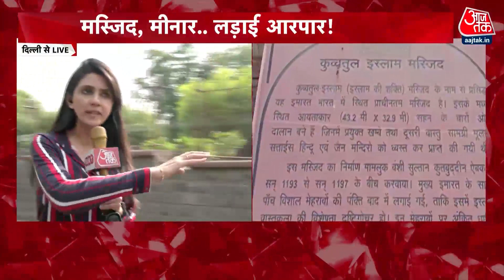क़ुतुब मीनार या विष्णु स्तंब? देश के धरोहरों पर हो रही राजनीति पहुंची राजधानी Delhi | Qutub Minar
देश में जगह-जगह मंदिर-मस्जिद और ताज महल पर विवाद के बाद दिल्ली के कुतुब मीनार पर नया बवाल शुरू हो गया है. आज सुबह से ही हिन्दू संगठनों के कार्यकर्ता कुतुबमीनार का नाम बदलने को लेकर प्रदर्शन कर रहे हैं. हिन्दू संगठनों की मांग है कि कुतुब मीनार का नाम विष्णु स्तंभ कर दिया जाए. हिन्दू संगठनों का कहना है कि देशभर में मुगलों द्वारा जो इमारतें बनाई गई है. उन सबका नाम बदला जाए.
After the dispute over the temple-mosque and the Taj Mahal at different places in the country, a new ruckus has started on the Qutub Minar of Delhi. Since this morning, activists of Hindu organizations have been protesting against changing the name of Qutub Minar. Hindu organizations have demanded that the name of Qutub Minar be changed to Vishnu Stambh. Hindu organizations say that the buildings which have been built by the Mughals across the country. rename them all